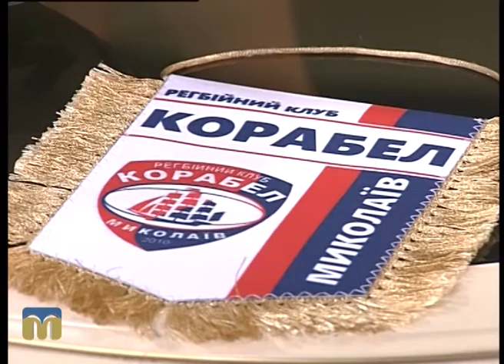Новий день. Регбійний клуб "Корабел"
Гості програми "Новий день": президент федерації регбі в Миколаївській області Артем Головач і капітан РК "Корабел" Сергій Танцерев.